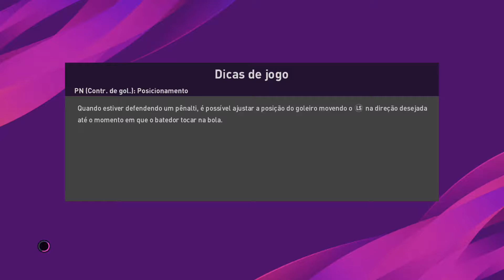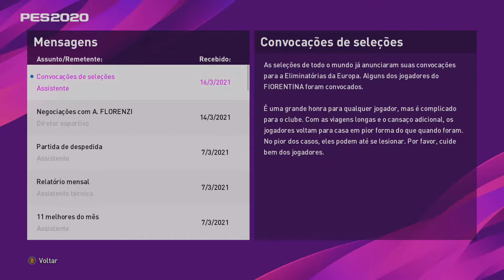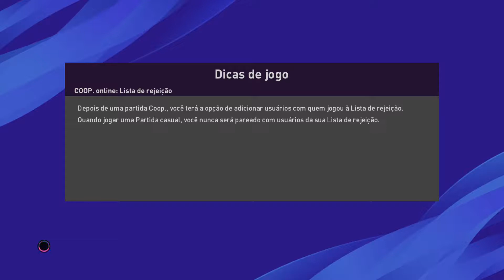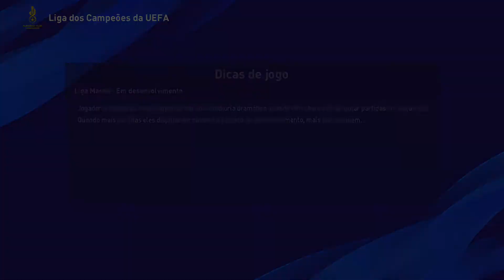PES 2020 - Master League Fiorentina #26 / Clássico contra o Milan